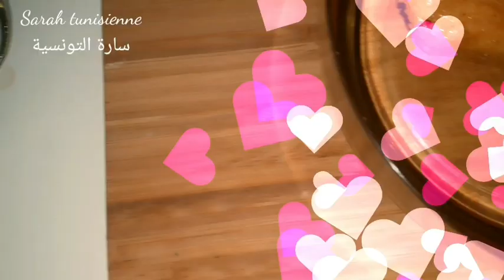Makroudh tunisien très bon 🌸مقروض تونسي ماشاءالله بنين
Recettes de makroudh:

2 kg de semoul moyenne
500 g de farina
75 cl de beurre fondue
25 cl de d'huile d'olive
Cc de sel
Cc curcuma
 De l'eau tiède avc safran

Pour la farce aux dattes
750 gr pate de  datte
Cc de canelle
Poudre de fleurs rose (((choche el ward))

Pour le sirop:
2bol de sucre
1 bol d'eau
Un cs citron

المقادير لعجينة المقروض
2كغ سميد متوسط
500غ فرينة
75 مل زبدة ذائبة ((منزوعة الحليب))
ملعة صغير ملح
ملعة صغيرة كركم
لتر من الماء الدافئ

عجينة التمر
750 غرام من عجينة التمر
ملعة صغيرة قرفة
ملعة صغيرة شوش الورد